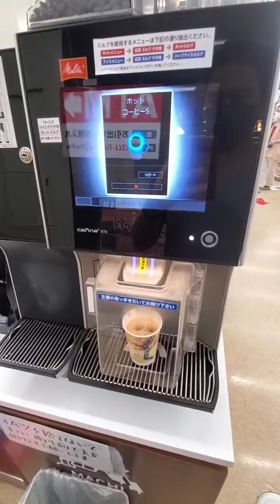cafeteria made American